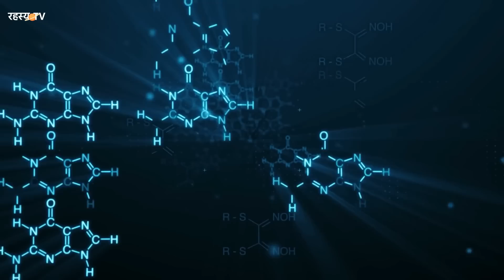कैसी होगी मंगल ग्रह पर Elon Musk की मानव बस्ती | Mars terraforming life for human colony hindi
In this video, we explore the exciting topic of colonizing Mars and terraforming the planet to make it habitable for human life. With the rapid advancements in space technology and exploration, many experts believe that it is possible for humans to establish a permanent settlement on Mars in the near future.

We begin by discussing the challenges of colonizing Mars, including the harsh environmental conditions and lack of resources. We then delve into the various methods of terraforming the planet, such as warming up the atmosphere, creating a magnetic field, and introducing plant life to produce oxygen.

Next, we explore the potential benefits of colonizing Mars, including the possibility of discovering new resources, conducting scientific research, and expanding human civilization beyond Earth.

We also examine the different strategies and technologies that could be used for building a sustainable settlement on Mars, such as 3D printing, modular habitats, and recycling systems.

Finally, we discuss the ethical considerations and potential risks involved in colonizing Mars, such as the impact on indigenous life forms and the potential for contamination.

Overall, this video provides an insightful and thought-provoking look into the future of human settlement on Mars, and the incredible opportunities and challenges that lie ahead.